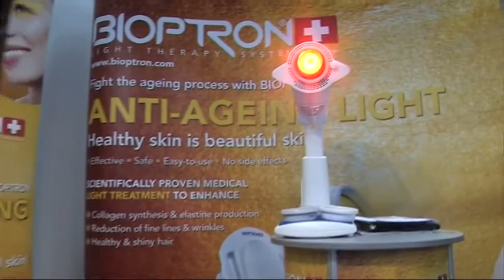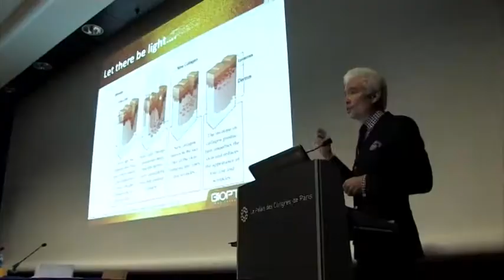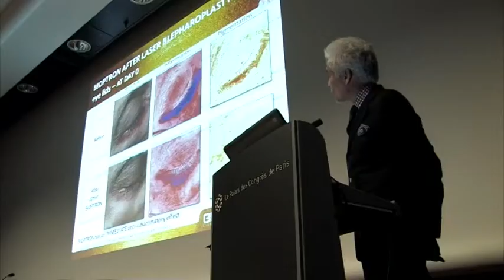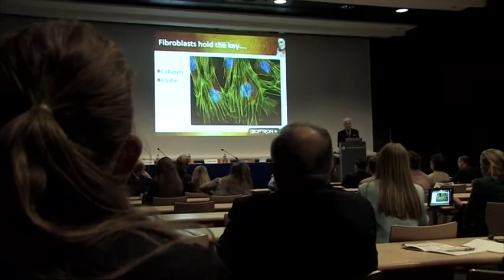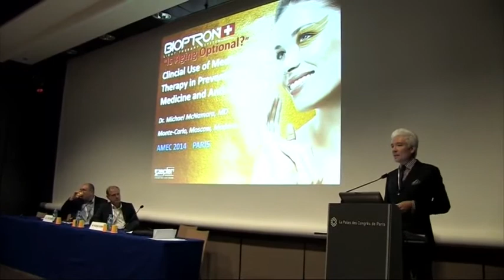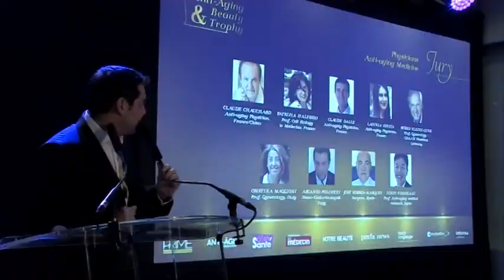BIOPTRON® Light Therapy - výherce AntiAging & Beauty Trophy !!!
JAK FUNGUJE BIOPTRON ?
Díky podpoře produkce kolagenu a elastinu zmírňuje drobné rýhy a vrásky
Omlazuje pokožku, zjemňuje její hrubý povrch a tím jí dodává hebkost a zářivý vzhled
Rozjasňuje matnou pleť
Napomáhá zesílení pokožky
Navrací pleti zářivý tón a zesiluje vlasové folikuly!

SVĚTELNOU TERAPII BIOPTRON LZE POUŽÍVAT PRO POSÍLENÍ BLAHODÁRNÝCH ÚČINKŮ JINÝCH KOSMETICKÝCH PROCEDUR A ANTI-AGING TERAPIÍ.

Podpořte nás. Dejte „PALEC NAHORU“ a klikněte na „ODEBÍRAT“